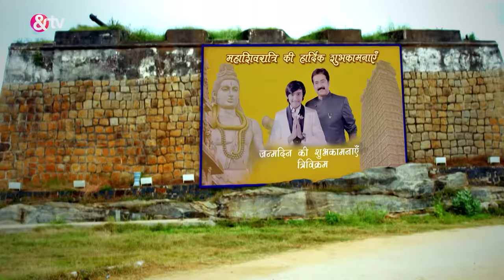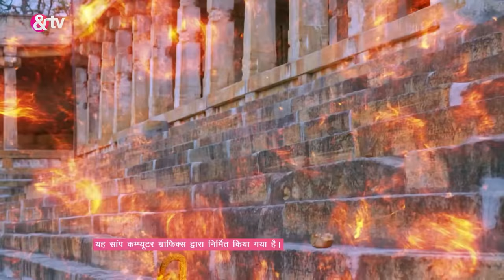Shivani अपने Adishesh को ढूंढने निकली | Nagini Full Ep 2 | 3 Oct 21 |Trishool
Mahamayi employs her power to erase the memories of everyone. During their vulnerable state, Shivani and Trishul face an attack by some thugs. In response, Sambhavish resolves to uncover the truth behind the mysterious events. Trishul poses a question to Shivani, but their interaction is interrupted when Trivikram suddenly appears on the scene.

Show Name : Nagini
Producer/Star Cast : Namratha Gowda,Ninaad Harithsa,Nagarjun Ballappa
Episode No : 2

Click here  watch Webisode on YouTube ►PL_bx64ia-qJkDi_V2LlpwZDLcQu8ovW-m
Click here  watch Quick Recap on YouTube ►PL_bx64ia-qJmz8F8GstPMXGnfGi0UsCjf
Click here  watch HIghlight on YouTube ►PL_bx64ia-qJmxUwb-0d1QaDzE6akLMYA2
Click here  watch Week In Shorts on YouTube ►PL_bx64ia-qJlRxp8o8ufhN0aCpL23bVLE